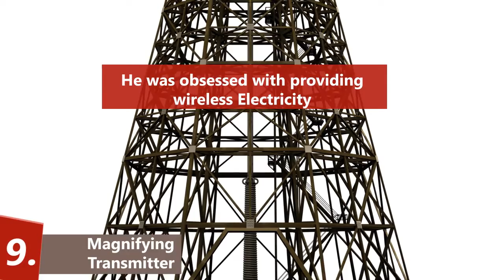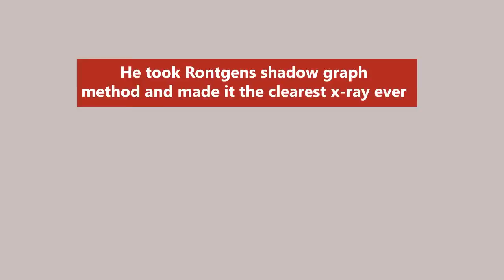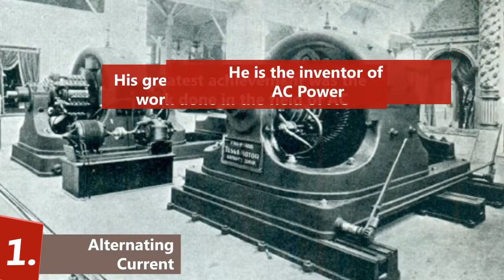Top 10 Inventions By Nikola Tesla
Tesla Coil
Magnifying Transmitter
Tesla Turbine
Shadow Graph
The Radio
Neon Lamp
Niagara Falls Transformer House
Induction Motor
Radio Controlled Boat
Alternating Current